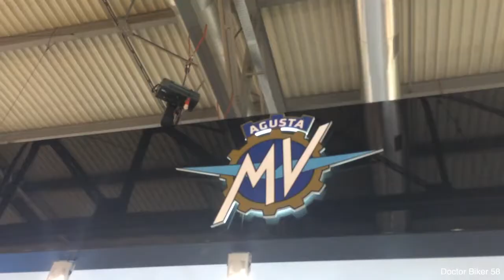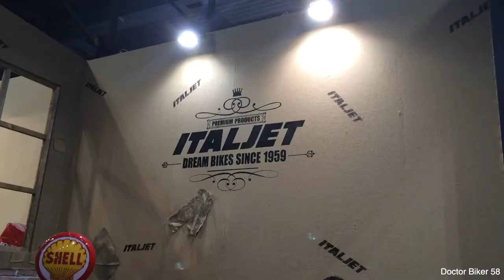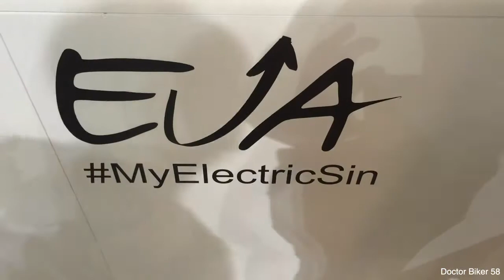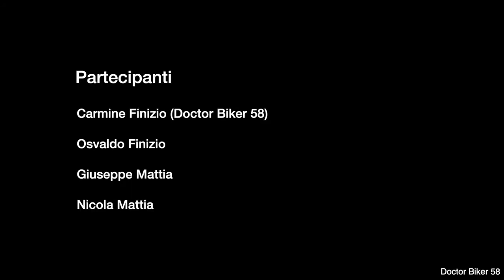A spasso per l'EICMA 2015 Donne e motori il paradiso dei Bikers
In giro per gli stands dell'EICMA (Esposizione Internazionale del Ciclo - Motociclo e Accessori) 2015 presso la Fiera di Rho. Una carrellata delle molte novità moto che si sono viste: dalle Ducati, alle moto giapponesi, alle novità Benelli, Guzzi e tanto altro... Nico Cereghini, Giacomo Agostini, Di Pillo, DJ Ringo e tante bellissime hostess.
Video girato con iPhone 5s
Musiche ( tratte da Raccolta audio di YouTube)